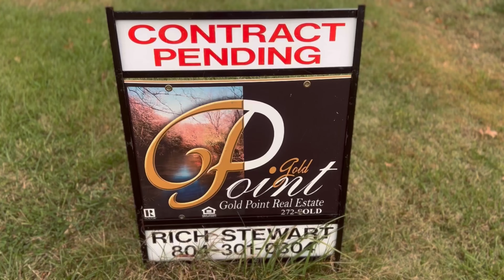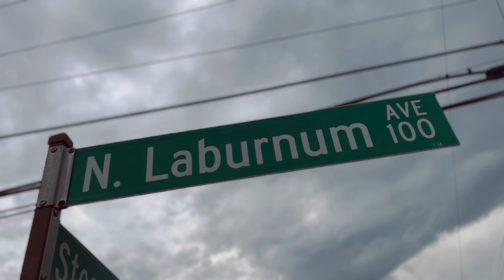The Journey of NG with Apostle Mike | New Generation Church RVA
"The Journey" continues here at New Generation as we celebrate 14 years of ministry! Take a listen into the heart, reflection and testimony of divine favor and supernatural favor in the life of our senior pastor & leader, Apostle Mike! JESUS DID IT!

We Love. We Serve. We are ONE!